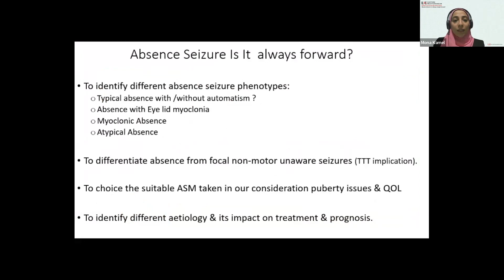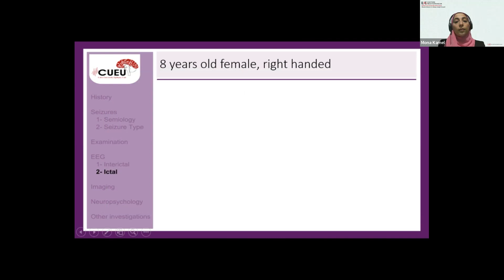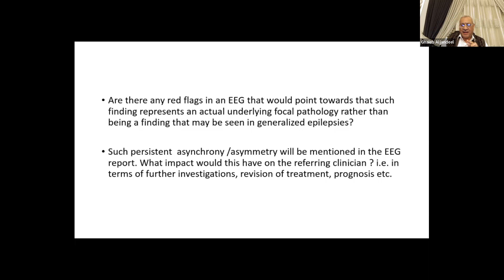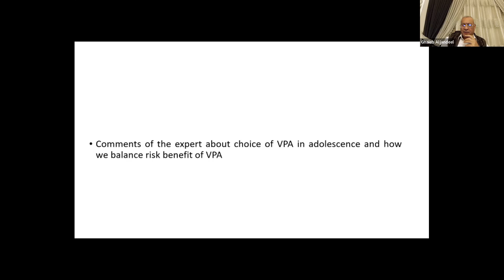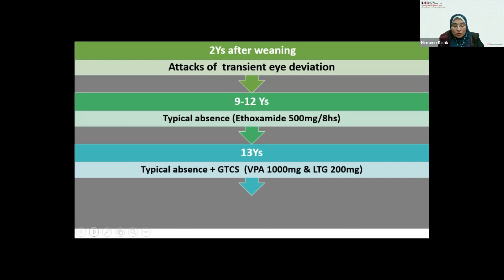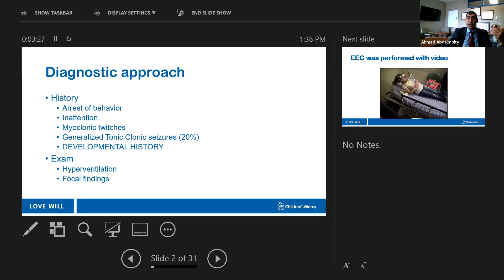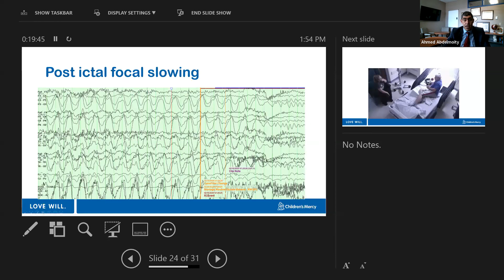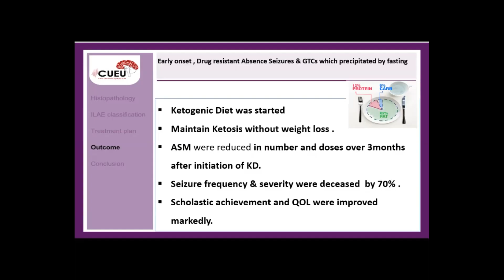ILAE East Med Case Based Educational Series - Absence Seizure: is it always straight forward?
ILAE Eastern Mediterranean Case Based Educational Series 11 March Webinar - Absence Seizure: is it always straight forward?